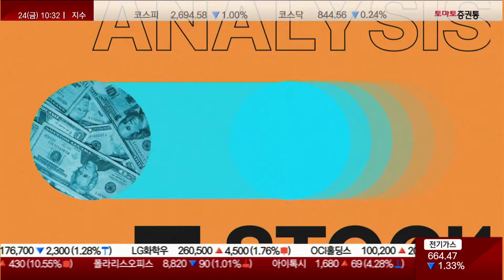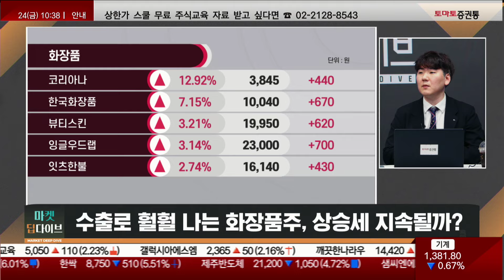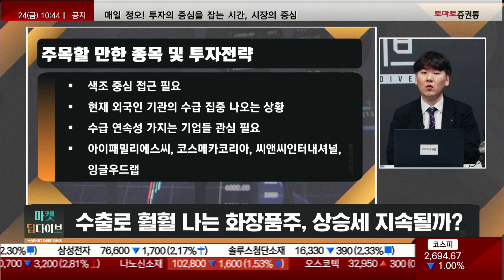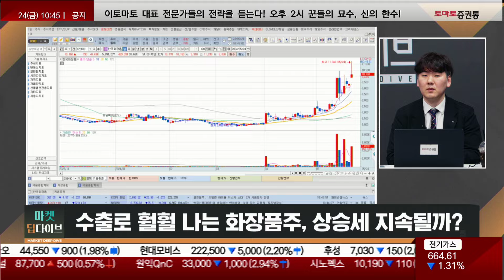강력한 K-뷰티, 일시적인 흐름이 아니다? 글로벌 수출 실적 상승 요인 및 향후 전망은? (ft. 하창완 본부장)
1부: 답은 AI 반도체 - 김민준
2부: 반도체 vs 2차전지 비교 분석 - 최병운
3부: 2차전지, 조선 수익의 길 - 김봉만

5월 25일 토요일 오후 1시
▶ 프로의 시선
진행 : 권미란
출연: 하창완 본부장(헤르메스스탁)
주제 : 수출로 훨훨 나는 화장품주 상승세 지속될까?

Q1. 우리나라 화장품 수출 규모가 확대되고 있다구요?
- 식품의약처 23년 국내 화장품 생산, 수출, 수출 실적 22년 대비 6.4% 증가
- 전세계 4위규모 유지
- 수출 다변화 흐름, 색조, 립제품 중심 증가액 최대
- 1000억원 이상 생산기업 12개로 증가

Q2. K-뷰티가 강한 흐름을 보인 이유는 뭔가요?
- 중국 의존도 낮추고 미국과 아시아 시장 진출 등 사업 다각화
- 화장품 업종 실적 추전치는 중소형사 중심 꾸준히 상향 추세
- 지난해 하반기부터 화장품 섹터의 화두는 피크아웃 우려
- 기업 가치 1분기 하락 추세로 실적 시즌 진입해 기업 가치 후행 반영

Q3. 중국외 지역에서도 확대가 되고 있던데? H&B의 영향은 없는가?
- 중국 글로벌 화장품 시장의 14%. vs 나머지 국가 86%인 680조 원 시장에서의 점유율 확대
- 미국, 일본, 동남아 5개국, 유럽 등에서 수입 비중 상승
- 일본의 침투율이 가장 높아, 최근 40% 수준까지 도달해 수입 점유율 1위 등극
- 미국 또한 지속 확대되며 19% 수준까지 육박. 프랑스 20% 대비 점유율 2위
- 중국 18년부터 하락세 지속되었어나 올해 하락세 일단락. 일단 반등 강도는 약한 편
- 이커머스 확대 및 H&B 침투율 상승 추세
- 디지털화, SNS 등으로 화장품 시장 트렌드 변화 빨라

Q4. 주목할만한 종목 및 투자전략은?
- 색조 중심으로의 접근 필요
- 아이패밀리에스씨, 코스메카코리아, 씨앤씨인터내셔널, 잉글우드랩
- 현재 외국인 기관의 수급 집중이 나오는 상황
- 수급의 연속성을 가지는 기업들 관심 필요